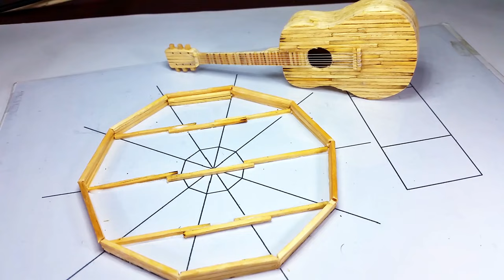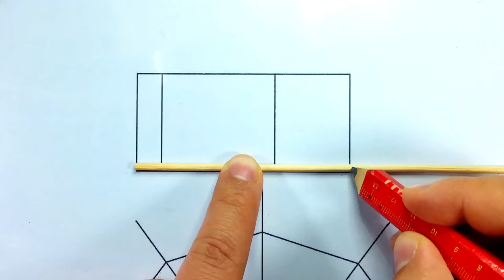Matchstick Craft Miniature Gazebo with | Creative Scale model DIY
🎨 Embark on a creative journey with MBM Creatives as we delve into the art of crafting a stunning miniature gazebo using matchsticks and glue. Witness the magic unfold as we transform these ordinary materials into a masterpiece that captures the essence of creativity. This step-by-step tutorial is perfect for anyone seeking a hands-on and artistic project. Join us in exploring the world of intricate craftsmanship, and let your imagination soar as you create your very own miniature marvel. 🌟

लकड़ी के गज़ीबो की एक लघु आकृति कैसे बनाएं